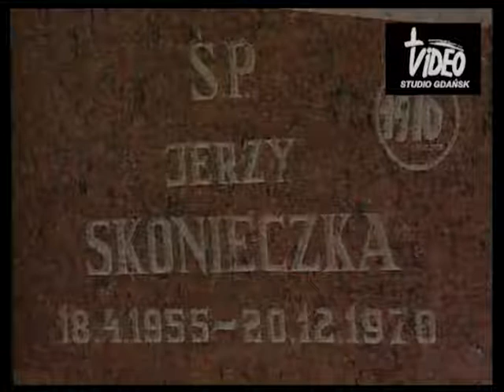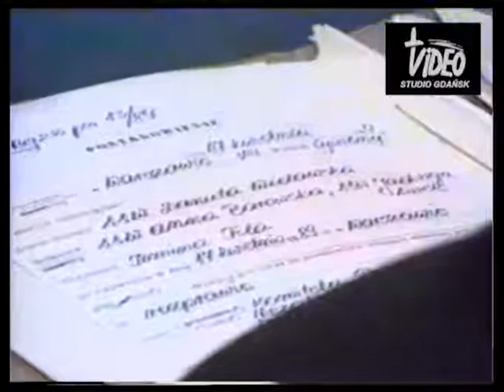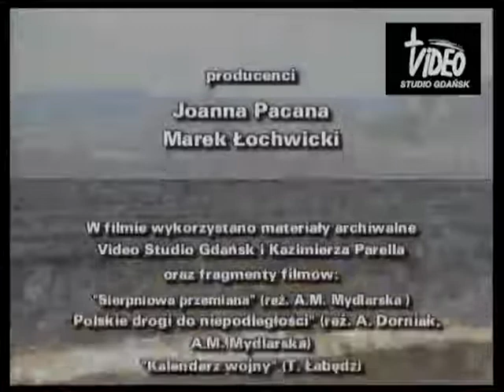Gdańska modlitwa za ojczyznę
czas:         38:50
reżyseria:  Anna Maria Mydlarska, Waldemar Płocharski
Duchowy i intelektualny wkład Kościoła gdańskiego w odzyskiwanie niepodległości przez Polskę ukazany w ważnych dla historii Polski chwilach, utrwalonych w archiwalnych materiałach filmowych, wpisany jest w opowieść abp Tadeusza Gocłowskiego, ks. infułata Stanisława Bogdanowicza i ks. rektora Krzysztofa Niedałtowskiego. Przywołują oni osobiste wspomnienia Grudnia '70, rodzącej się w Gdańsku opozycji, Sierpnia 1980 z pamiętną mszą w stoczni, spotkania w świątyniach podczas stanu wojennego, strajki roku 1988, rozmowy z komunistyczną władzą, spotkania Kościoła gdańskiego z papieżem podczas pielgrzymek w Gdańsku i w Rzymie, również tych z udziałem delegacji „Solidarności" i Lecha Wałęsy.  Wiele działań Kościoła w latach 70. i 80.  miało charakter konspiracyjny  - stąd też wiele relacji pojawia się w tym filmie po raz pierwszy.